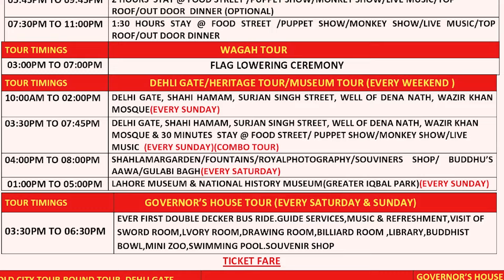Lahore’s 1st Electric Double Decker Bus Let You Travel Governor House and 32 Other Landmarks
Lahore’s 1st Electric Double Decker Bus Let You Travel Governor House and 32 Other Landmarks | Sun LO

Visiting Lahore is now very affordable and also very beautiful. Now the double decker bus which is Pakistan's first electric double decker bus service is just started in Lahore. A Lahore double-decker bus station has been established on Ferozepur Road near Punjab Stadium, while another station has been established on Fort Road near Food Street. It lets you visit the Wagah border Walled city Lahore which includes a special tour of Delhi Gate including a special visit to the Wazir Khan Mosque.  Similarly, there is a tour route of Greater Iqbal Park for Badshahi Masjid. Moreover, if you have not been able to visit Governor House, this bus also goes to Governor House and its Round Tour takes you to more than 32 tourist spots of Lahore. More routes are also being made for these buses like DHA Phase 6 for the new double decker bus according to the government officials. Terminals will also be constructed at Safari, CBD, Shadilal Building, Chuburji and Poonch House.